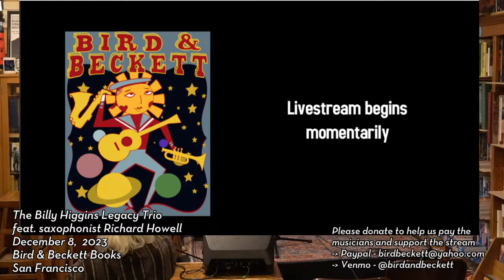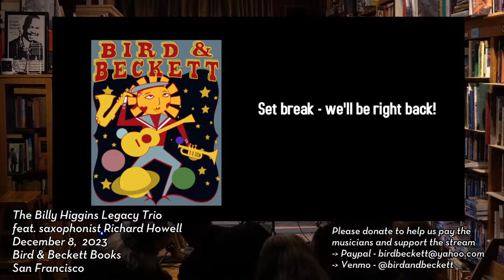The Billy Higgins Legacy Trio feat. saxophonist Richard Howell - Live Music @ B&B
Richard Howell, saxophone
Ravi Abcarian, bass
Ele' Howell, drums

Our small in-person venue and determination to pay the musicians a decent wage requires outside patrons and donations to be able to sustain these programs.  Our cover charge is usually $20 and we suggest a $10 for live stream audience members.  It really helps.

New to the channel/page?  Check out our Featured Tunes playlist to get a sample of the musicians that regularly play at B&B.

For best experience use headphones/earbuds or smartTV (youtube app) with soundbar/surround sound system.  Hear the bass!

Bird & Beckett
San Francisco